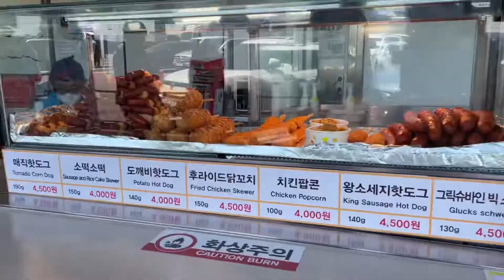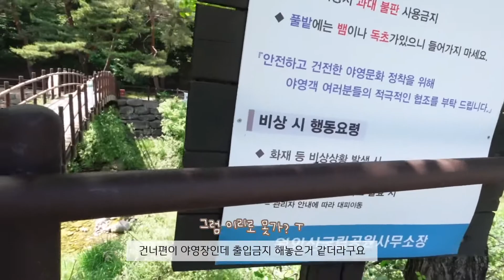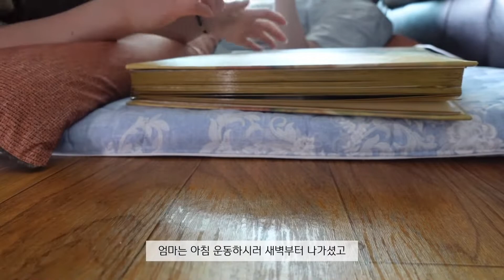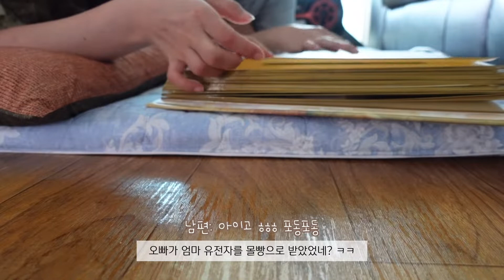Vlog) 남편과 함께하는 본가여행 👩‍❤️‍👨 행복은 멀리 있는게 아니였어...그냥 입에 뭘 넣어주기만 하면 된다구..🐷🍜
안녕하세요 첫영상이네요
남편과 함께하는 본가 방문했던 영상입니다
감사합니다